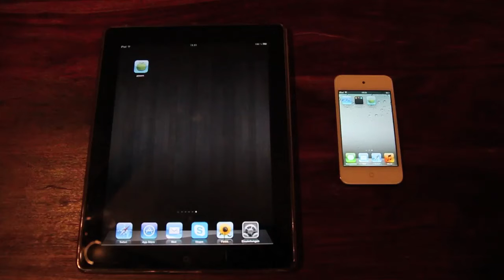[iPhone, iPad] How MatheBingo works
A short demonstration how the App MatheBingo works and how you will get different devices connected.